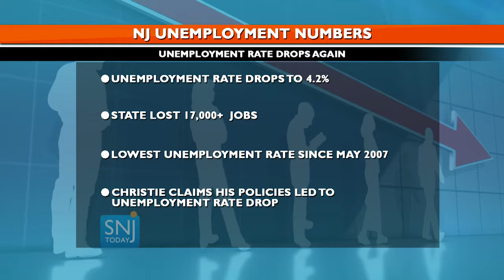New Jersey Unemployment Rate Drops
The unemployment rate has fallen to 4.2 percent in New Jersey since last month.